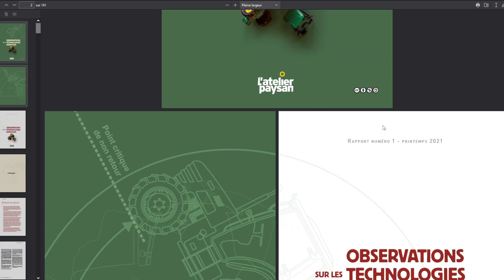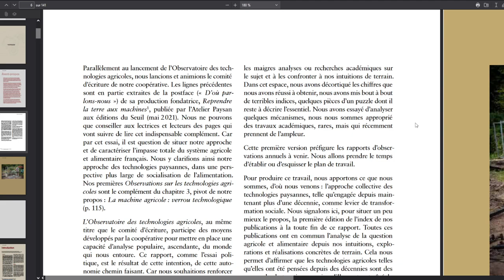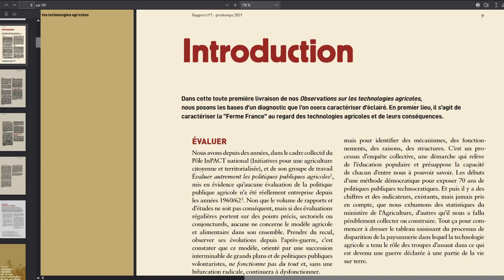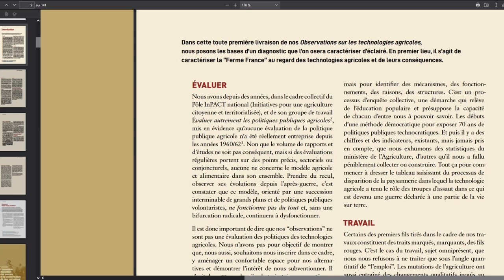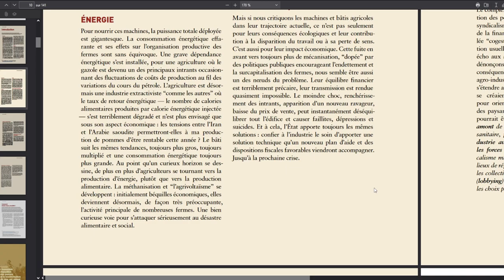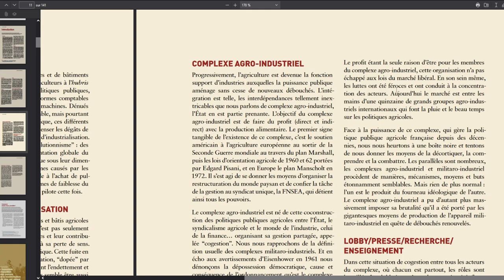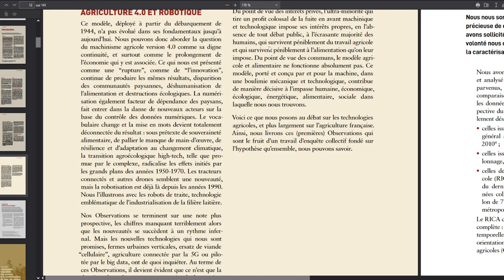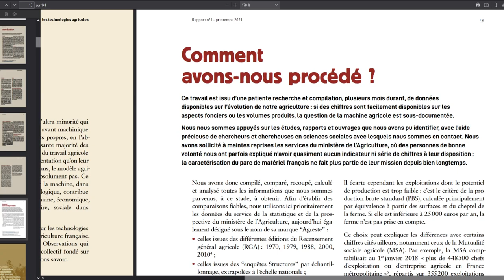Atelier Paysan - Observations sur les techniques agricoles - Introduction #1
Lecture du 1er rapport "Observations sur les techniques agricole"